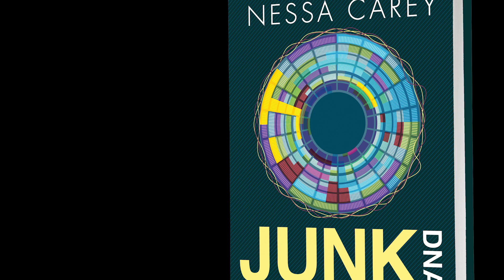Junk DNA by Nessa Carey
'If you really want to understand where biology is going and what the next horizon is in our understanding of the human genome, then you absolutely have to come to grips with Junk DNA'

From the author of the acclaimed The Epigenetics Revolution (‘A book that would have had Darwin swooning’ – Guardian) comes another thrilling exploration of the cutting edge of human science.

For decades after the structure of DNA was identified, scientists focused purely on genes, the regions of the genome that contain codes for the production of proteins. Other regions – 98% of the human genome – were dismissed as ‘junk’. But in recent years researchers have discovered that variations in this ‘junk’ DNA underlie many previously intractable diseases, and they can now generate new approaches to tackling them.

Nessa Carey explores, for the first time for a general audience, the incredible story behind a controversy that has generated unusually vituperative public exchanges between scientists. She shows how junk DNA plays an important role in areas as diverse as genetic diseases, viral infections, sex determination in mammals, human biological complexity, disease treatments, even evolution itself – and reveals how we are only now truly unlocking its secrets, more than half a century after Crick and Watson won their Nobel prize for the discovery of the structure of DNA in 1962.